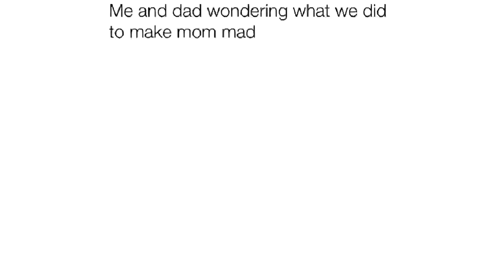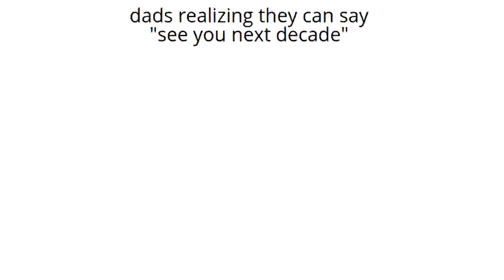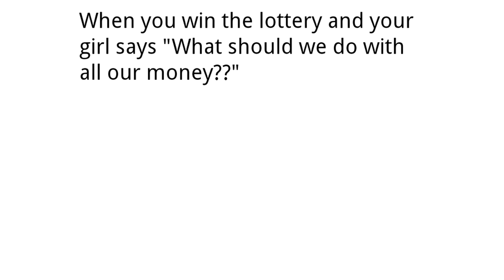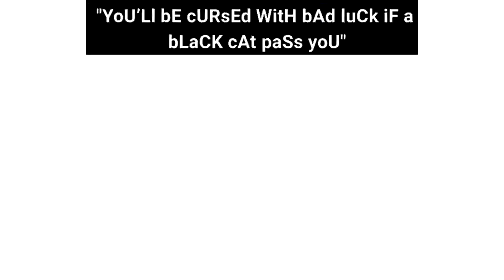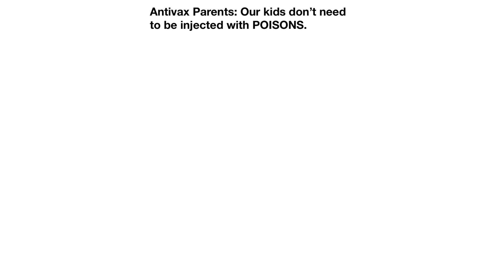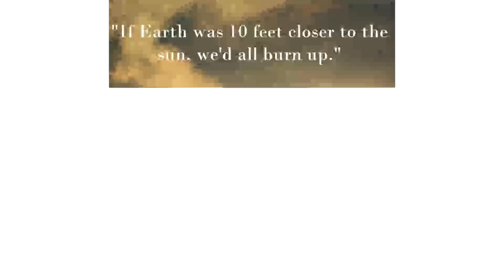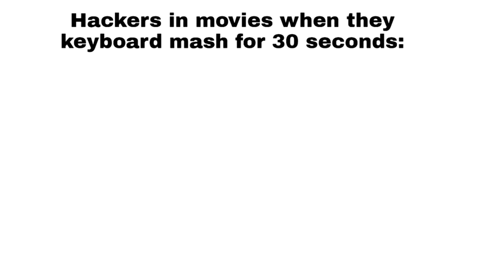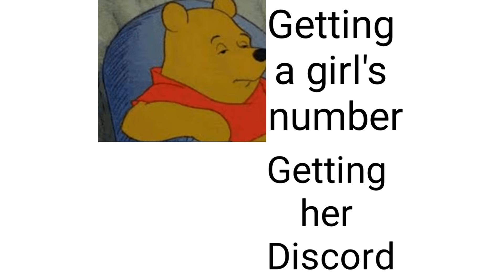Daily Juicy Memes 183